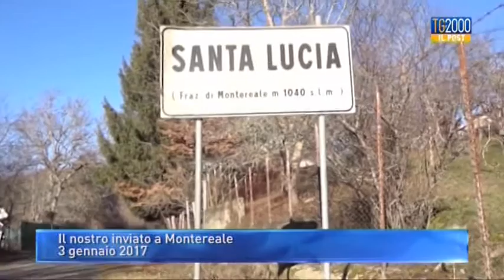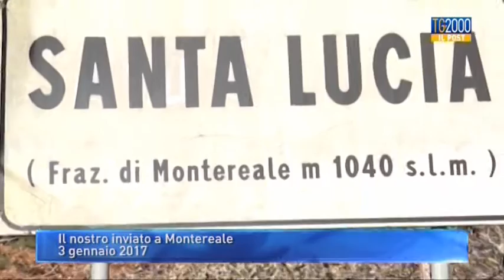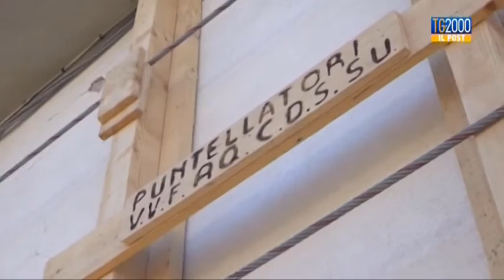Tg2000 il Post:"Sul cratere" di Sergio Canelles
Con il nostro TgPost torniamo a parlare delle scosse di terremoto di quest'oggi con epicentro Montereale, nell'aquilano. Vi mostriamo un documento davvero particolare, come una sorta di macchina del tempo, perché il nostro Sergio Canelles, due settimane fa, era proprio a Montereale, per testimoniare come si vive sul cratere. Vedremo i luoghi e le persone, già fiaccate dalle scosse ininterrotte dal 24 agosto, e che oggi, proprio loro, sono al centro del nuovo grave evento tellurico